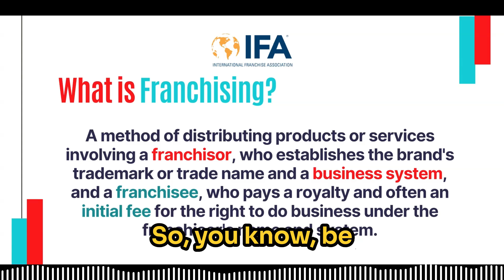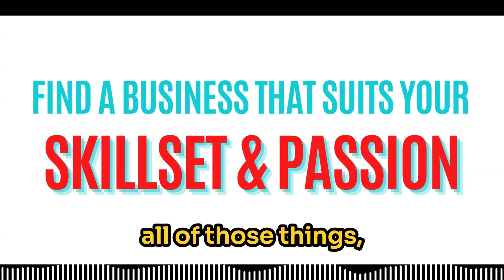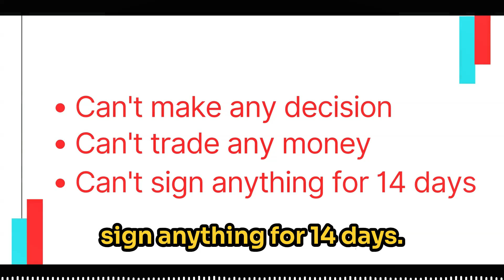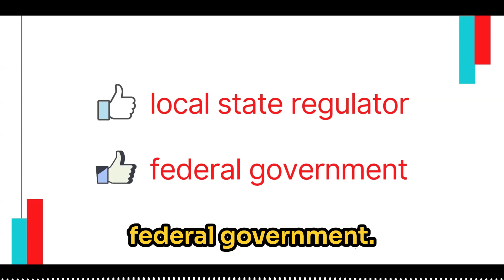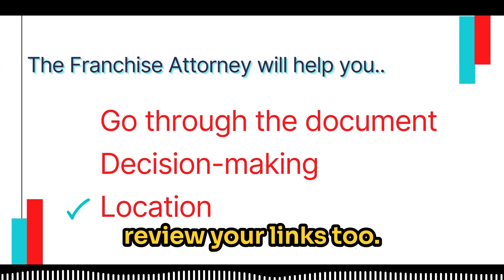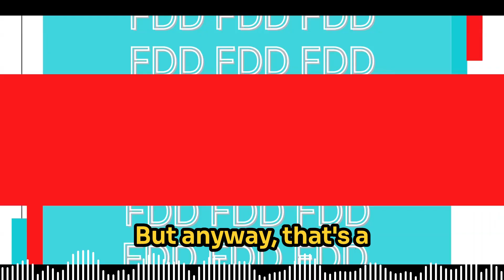"Understanding the Franchise Disclosure Document: Key Insights for Franchise Success"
In this video, Phyllis Pieri dives into the important details of the Franchise Disclosure Document (FDD) to help you understand its purpose and why it's essential for franchisees. She explains the regulated nature of franchising, what the FDD entails, and why it's important to work with a franchise attorney throughout the process.

Phyllis highlights key sections like Item 7, which outlines costs, and the significance of registration states that regulate where franchises can operate. She also shares her personal experience and passion for guiding clients through the franchise journey, ensuring you're prepared and informed to make the best decision for your future.

This video is packed with valuable information to empower you as you explore franchise opportunities, helping you avoid pitfalls and make smart, confident choices.